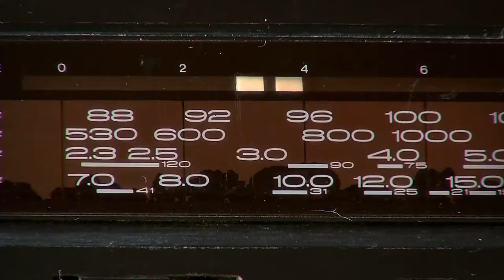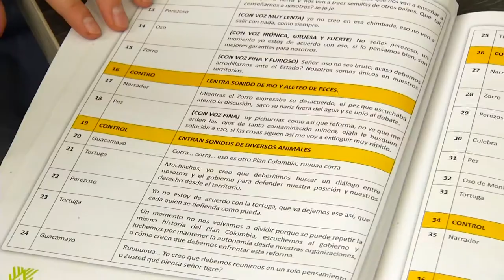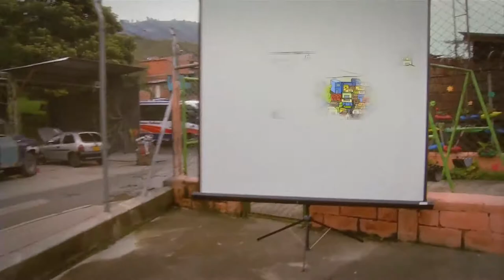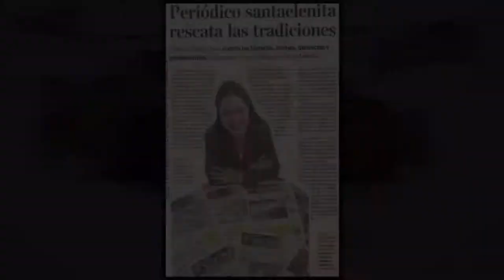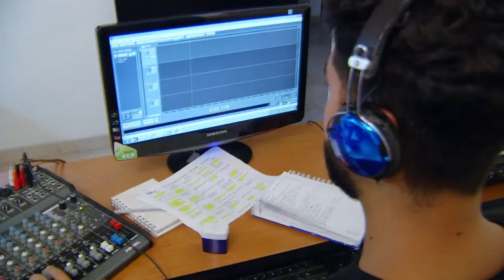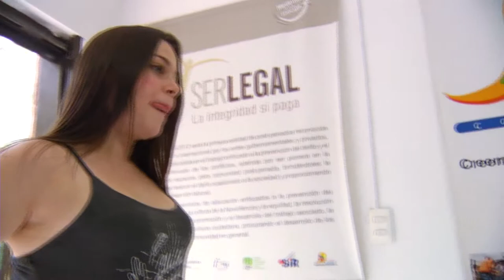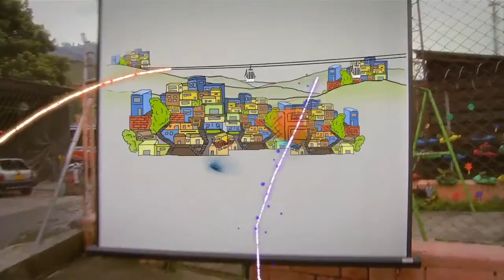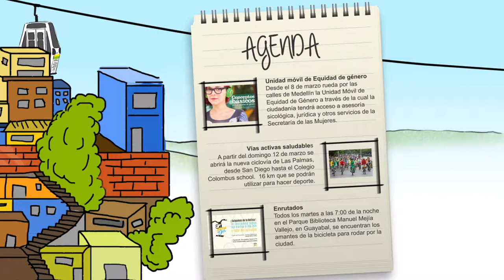Mi Barrio Cuenta 9 Telemedellín